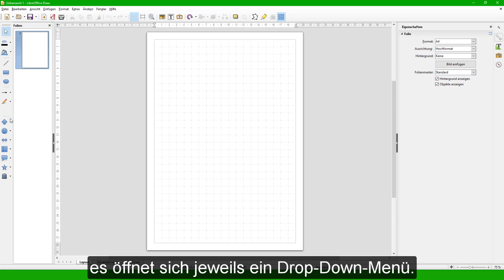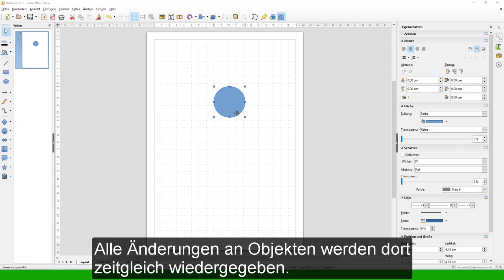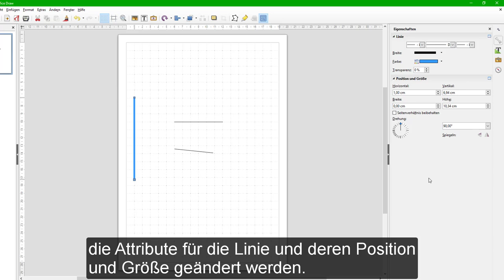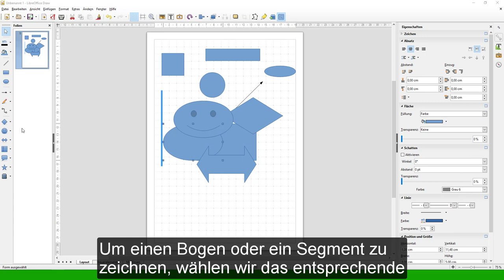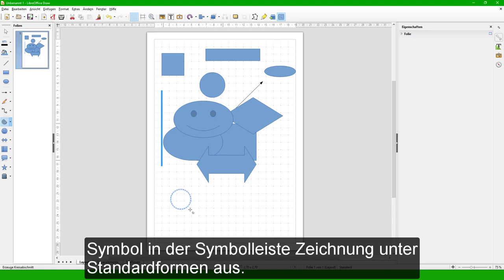Zeichnen von Grundformen in LibreOffice Draw (Deutsch)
Dieses Video zeigt, wie Grundformen, also Kreise, Ellipsen, Quadrate, Rechtecke usw. in Draw geziechnet und bearbeitet werden.